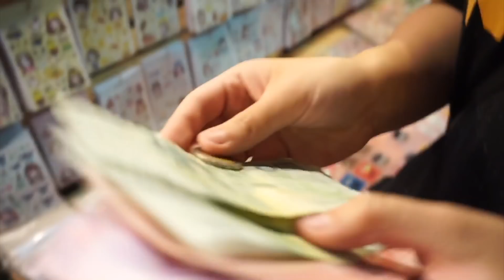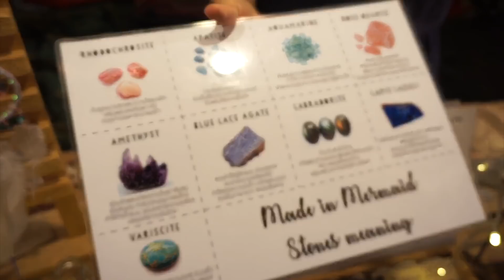เดินตลาดกลางคืนนด้วยงบ 700฿ !! | ซื้อไรได้มั้ง? | Smilez fay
ยินดีต้อนรับสู่ช่องของเฟย์นะคะ💕
ก่อนอื่นแนะนำตัวก่อนเลย
ชื่อเฟย์นะคะ
เป็นเจ้าของแบรนด์สกุชชี่ Toysboxshop🦄

แอดไลน์(Line) : @jzg0741b (มี@)
หรือ😉

ใครอยากติดตามผลงานเฟย์😍🙏🏻